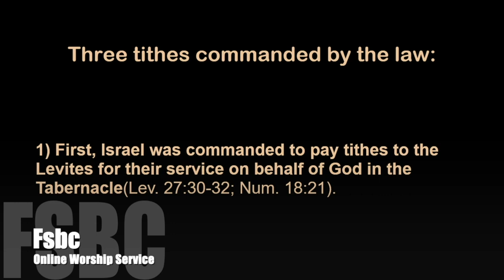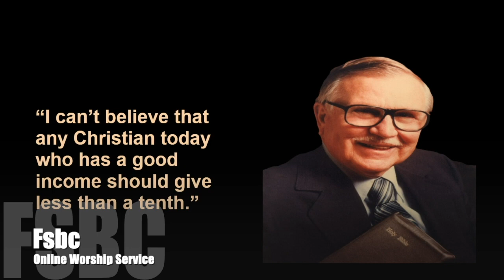The Grace of Giving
Summary: Grace has symptoms. When we have genuinely
experienced God's grace in Christ we become generous givers.